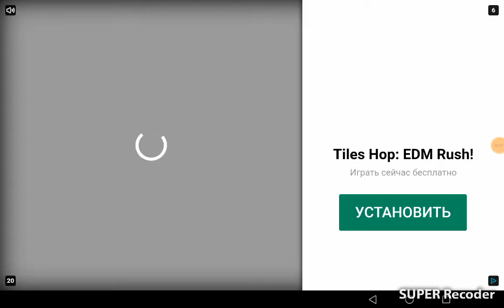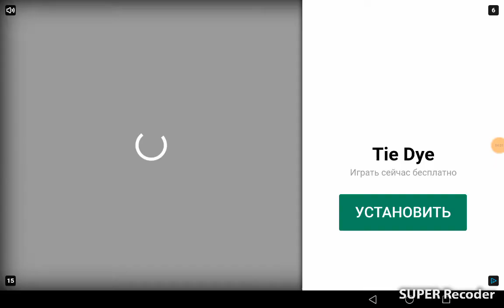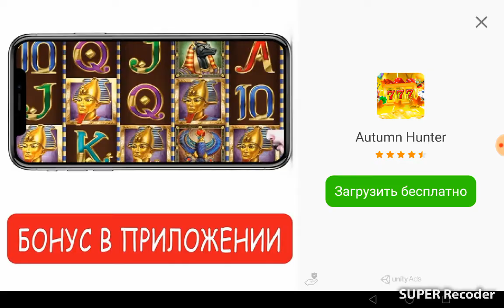ДВЕ ИГРЫ ПРО СИРЕНОГОЛОВОГО [Ja Jy]